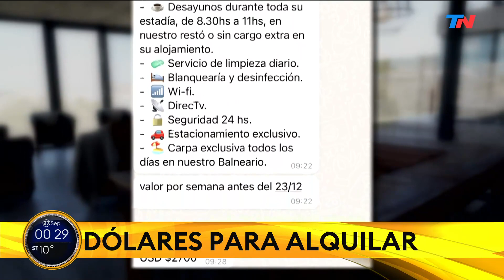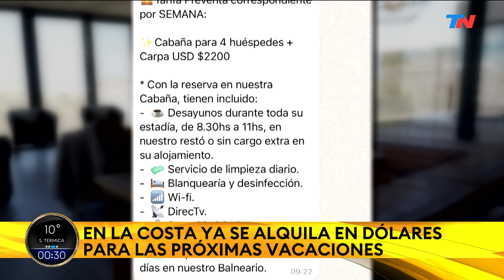VACACIONES 2024: Piden dólares para alquilar en la Costa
La incertidumbre económica y la proximidad de las vacaciones de verano se ven reflejada en los anuncios de alquileres temporarios. En la Costa argentina ya se alquila en dólares para la temporada de verano.

Rodrigo Sanz - martillero-

"Los valores no se van a dolarizar porque no se van a poder pagar"